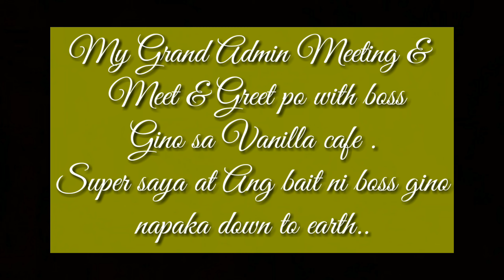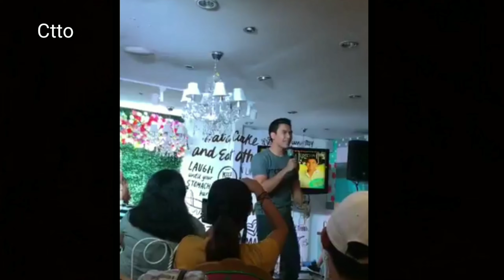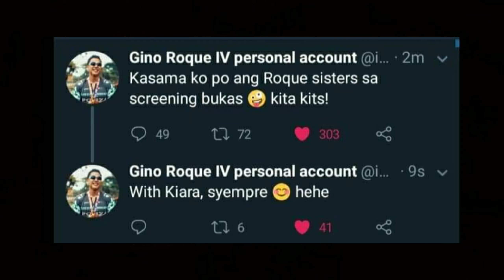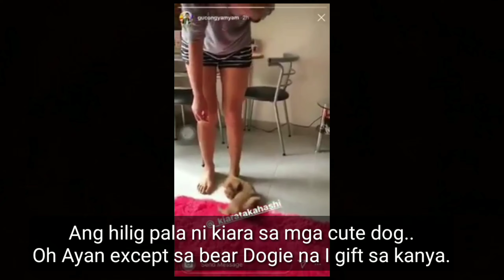BOSS GINO REUNITED ALL ADMIN'S " GINO & KIARA " GRAND ADMIN MEETING + MEET & GREET | Dyne Rubio